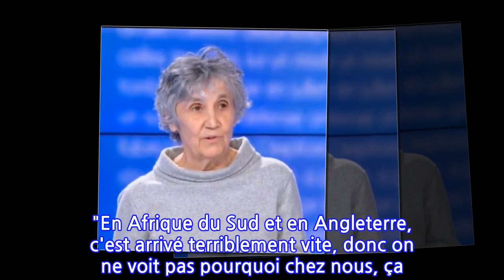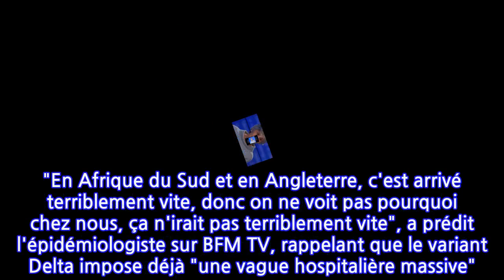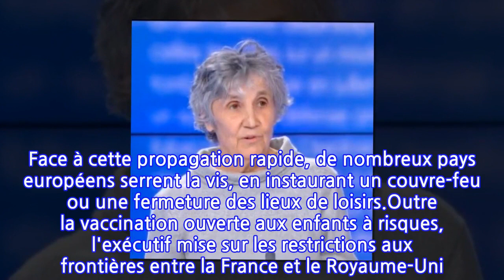Un raz-de-marée d’Omicron en France ? Pour Catherine Hill, c’est...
Les fêtes de fin d'année seront-elles le point de départ d'une vive reprise épidémique à la rentrée ? À l'approche du Nouvel An, le Conseil scientifique a appelé le gouvernement à mettre en place des restrictions "significatives". La veille, lors d'une allocution à Matignon ce vendredi 17 décembre, le Premier ministre Jean Castex avait annoncé une série de mesures, notamment la future transformation du pass sanitaire en pass vaccinal, afin d'accélérer la campagne de rappel contre le Covid-19. En amont de cette conférence de presse, la biostatisticienne Catherine Hill s'est montrée pessimiste concernant la situation sanitaire. Pour cette spécialiste des épidémies, interrogée sur BFM TV, il est "archi-probable" que la France soit submergée par un raz-de-marée d'Omicron semblable à ce que subit actuellement le Royaume-Uni.L'inquiétude persiste au Royaume-Uni, où 93 000 cas de Covid-19 ont été recensés ce vendredi. En France, les autorités sanitaires ont comptabilisé près de 60 000 nouveaux cas, dont 7 à 10% seraient issus du variant Omicron, "extrêmement plus contagieux", selon Catherine Hill. "En Afrique du Sud et en Angleterre, c'est arrivé terriblement vite, donc on ne voit pas pourquoi chez nous, ça n'irait pas terriblement vite", a prédit l'épidémiologiste sur BFM TV, rappelant que le variant Delta impose déjà "une vague hospitalière massive". Face à cette propagation rapide, de nombreux pays européens serrent la vis, en instaurant un couvre-feu ou une fermeture des lieux de loisirs.Outre la vaccination ouverte aux enfants à risques, l'exécutif mise sur les restrictions aux frontières entre la France et le Royaume-Uni. Les raisons touristiques ou professionnelles ne sont plus acceptées pour traverser la Manche. Une décision sans grande efficacité pour Catherine Hill. "On ferme les frontières entre l'Angleterre et la France. Mais que s'est-il passé entre aujourd'hui et hier ? Les gens qui voulaient venir en France pour Noël se sont précipités pour arriver avant. Donc c'est une opération d'aspiration des Omicron parfaite, avec contamination à l'aéroport, à St-Pancras et à la Gare du Nord", a fait remarquer la consultante santé au micro de BFM TV.Article écrit avec la collaboration de 6Medias.